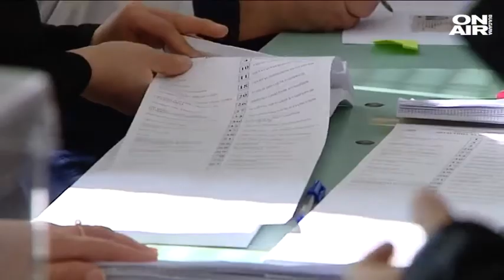Евродепутати от ГЕРБ с писмо до Европа, критикуват служебното правителство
В писмо до европейските институции евродепутати от ГЕРБ изразяват възмущението си от действията на служебното правителство. Особено внимание е поставено и върху служебния вътрешен министър Бойко Рашков. Коментар на поведението му направиха и експерти в студиото на "България сутрин".

Три седмици след назначаването на служебното правителство и след поредицата уволнения, евродепутатите от ГЕРБ със сигнал до Европа.